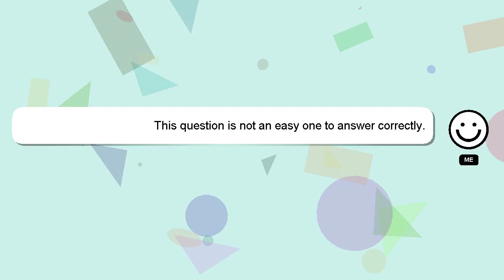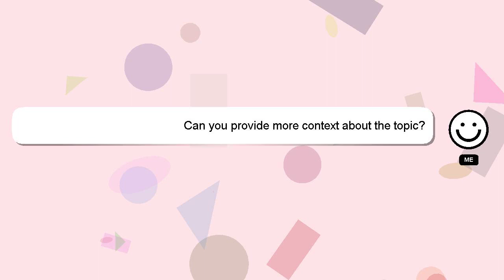How to check cdi unit sinhala?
A short overview of who I am, Greetings, my name is Delphi. I can assist you in answering your queries. - How to check cdi unit sinhala?

If you require more detailed information, please don't hesitate to comment or chat with me. Providing an answer will be acknowledged and appreciated with a 'heart' from me.

*2 What we are experimenting :*